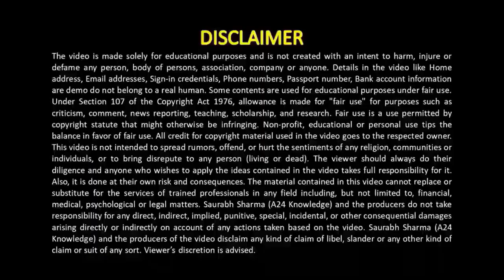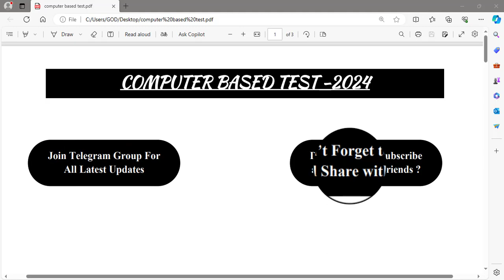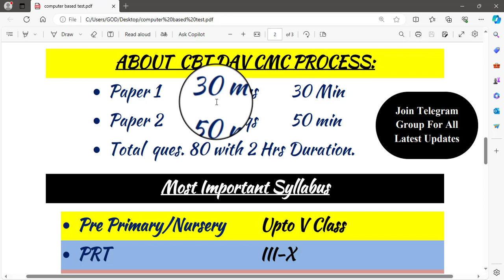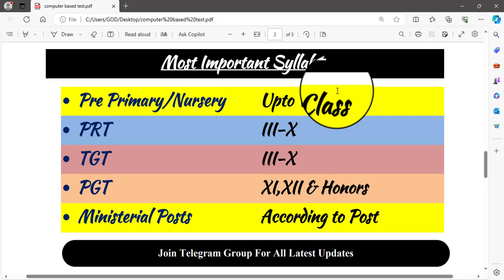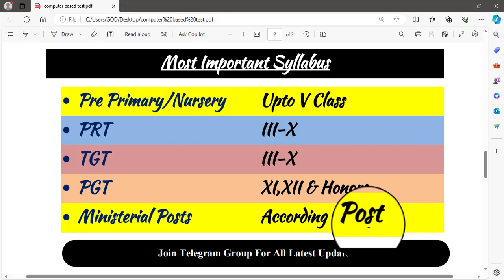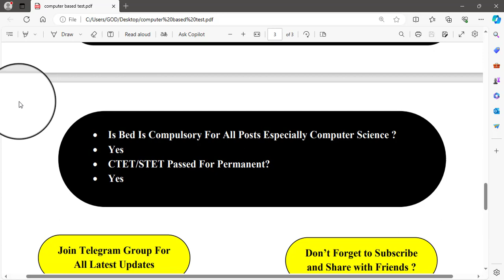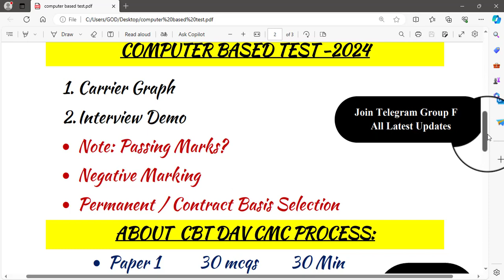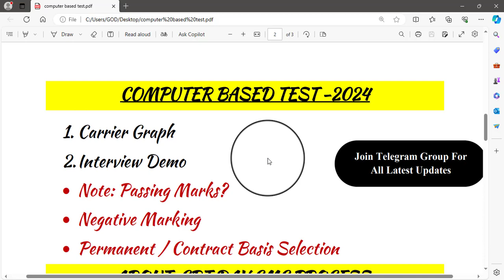DAV Staff Requirement Syllabus for ALL Designations CBT 2024 * DAV SELECTION PROCESS